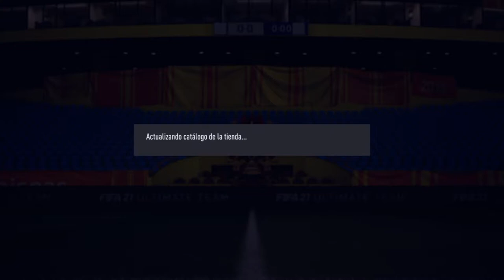RECOMPENSAS DE FIN DE AÑO!! || FUT 21